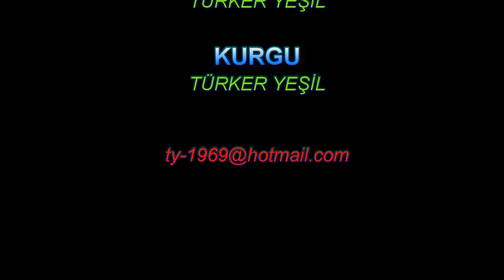Kumbağlar Plajı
Kumbağlar Plajı, Çanakkale'nin Ayvacık ilçesine bağlı Gülpınar beldesinde bulunmaktadır.
Bu video, internet sitesinden alınmıştır. website.
Kumbağlar Beach is located in Gülpınar town of Ayvacık district of Çanakkale.